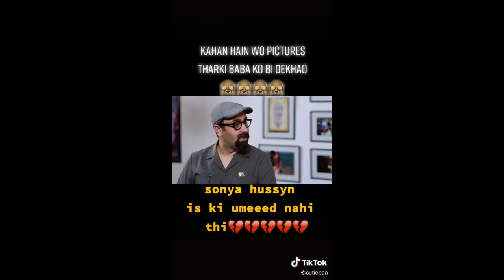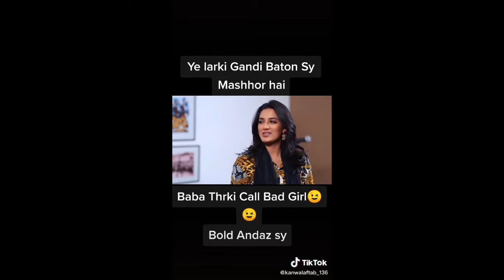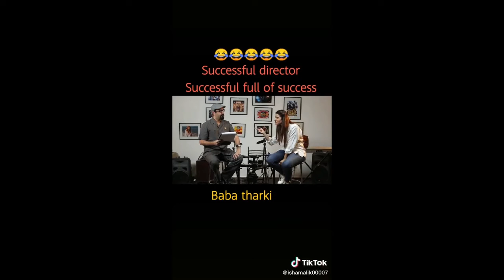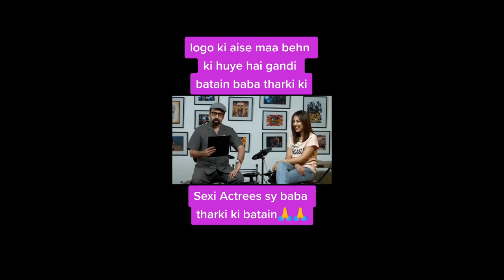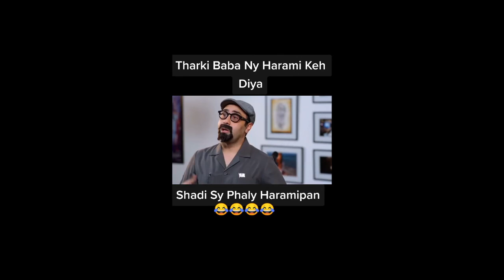Tik Tok Funny Interviews with Actors and Actresses